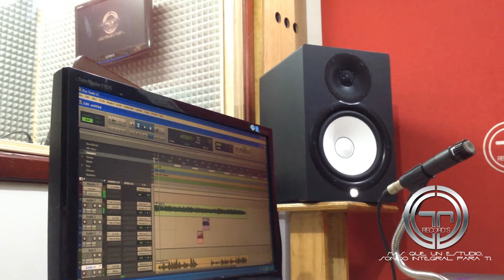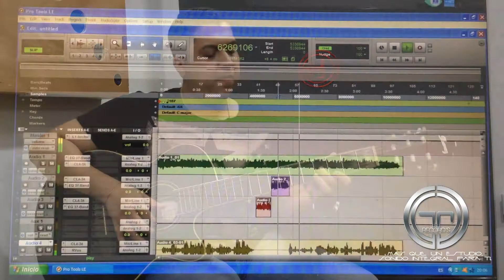WALTER DIAZ COVER HOMENAJE A MARTÍN ELIAS 20 VIDAS MAS - 10 RAZONES PARA AMARTE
ESTE ARTISTA RINDE HOMENAJE AL FALLECIDO CANTA-AUTOR  DE MÚSICA VALLENATA MARTIN ELIAS DIAZ ACOSTA CON ESTAS DOS HERMOSAS CANCIONES 20 VIDAS MAS Y 10 RAZONES PARA AMARTE EN VERSIÓN ACÚSTICA GUITARRA Y VOZ GRABADA EN NUESTRO ESTUDIO JC RECORDS DE LA CIUDAD DE BARRANQUILLA